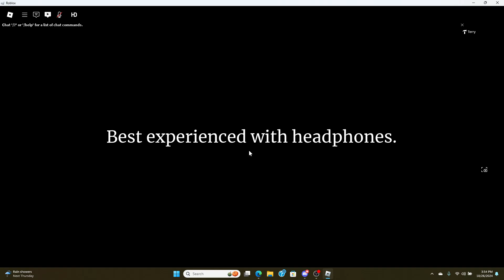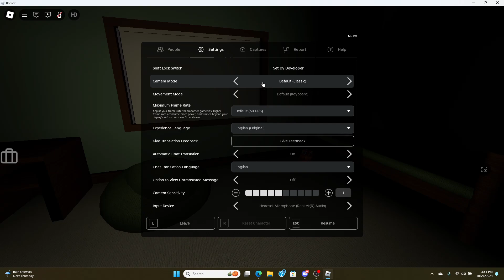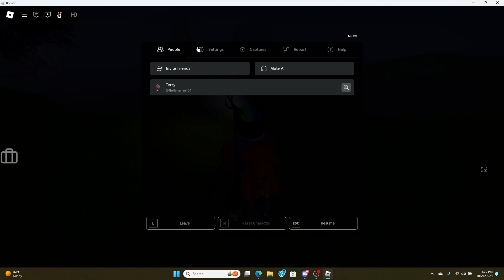Roblox A night with Cryptids Ending 1 WALKTHROUGH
I've finally got around to making a walkthrough of A night with Cryptids which is a game I made a few years back. It involves Trevor Henderson Cryptids and creatures as threats in the game including Siren Head and Cartoon Cat. Most Cryptids are also fanmade or other Cryptids from common folklore. Making this game has come a long way. Once you earn an ending, you obtain a new light source as a lantern or flashlight variant.